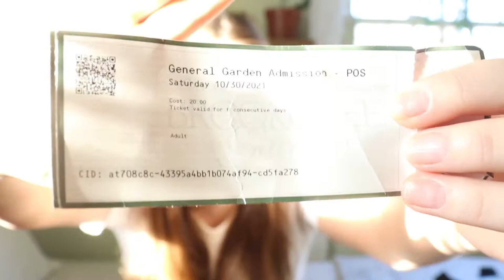Winter Clothing Try-On Haul! Target, American Eagle + More!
Hi everyone! I hope you're having a great day where ever you happen to be! :) I haven't done a clothing try-on haul for you guys in a couple of months so I thought it was time for a winter one! I love making these kinds of videos and I hope you all enjoy them just as much!

C L O T H I N G:
- Denim Jacket: (this one is pretty close to the one I got! Just a different wash!)
- Cream Jacket: (this one is from Nigh Road and it's similar to the one I showed you guys!)

J E W E L E R Y:
- Stack Bracelets

Many hugs,
Patricia Ann :)